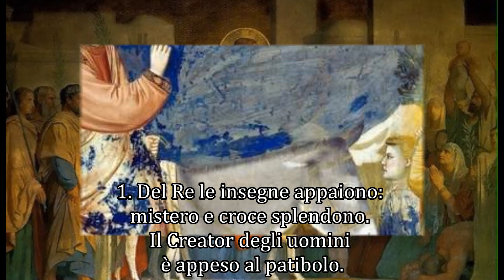Del Re le insegne appaiono - Inno per la Domenica delle Palme e per il Venerdì Santo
Traduzione ritmica dell'inno "Vexilla Regis prodeunt" tratta dal libro «Vespri delle domeniche e solennità».
Nella Liturgia delle Ore ambrosiana è l'inno dei Vespri della Domenica delle Palme, del Venerdì Santo e delle celebrazioni votive alla Santa Croce.